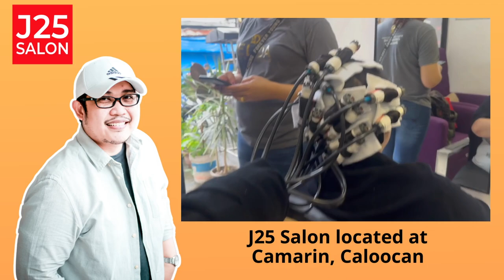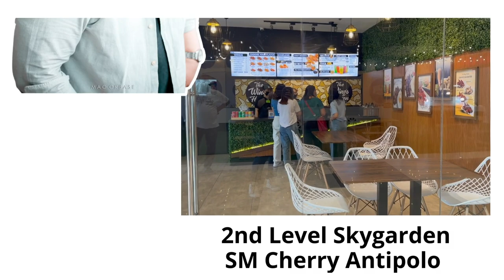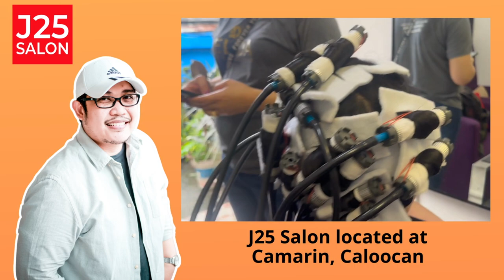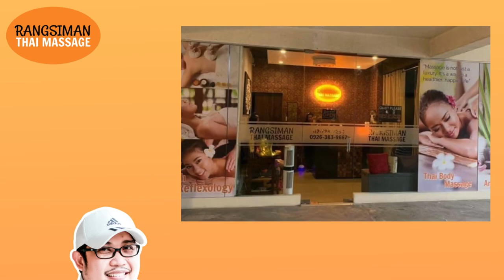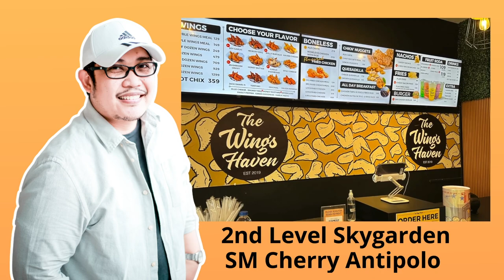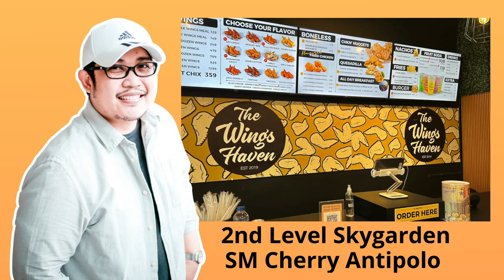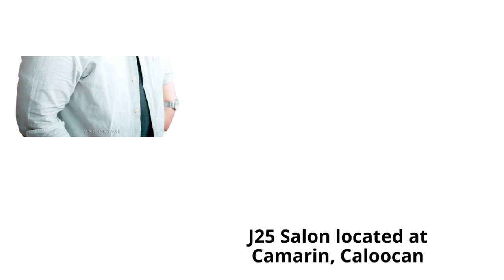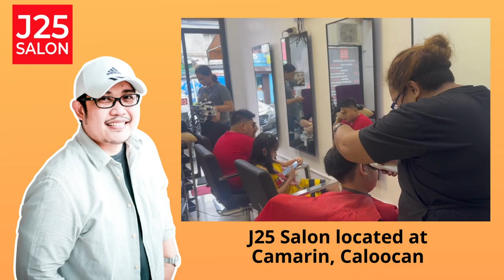RENE | PAPA DUDUT STORIES